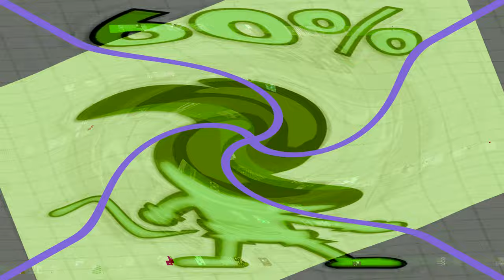I Slow MoReally Render Pack Collection